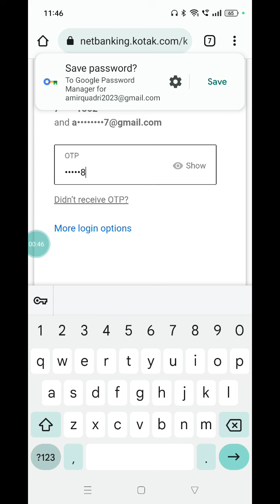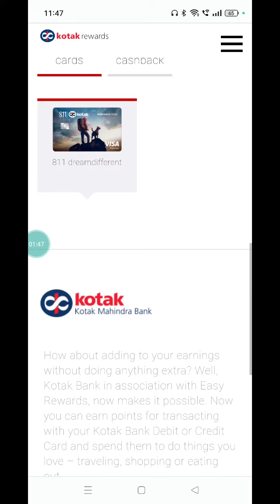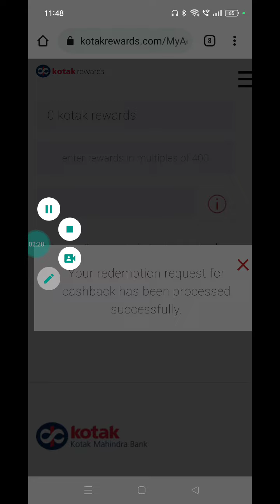how to redeem kotak credit card rewards through online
well dosto swagat hai aap logon ka hamare youtube channel technical quadri me dosto is video me aap ko batya hun kese aap log kotak mahindra bank ka reward points redeemed kar sakte hain dosto video acha lage to like share or subscribe kardena milte hain agli video me tab tak ke liye jay hind dosto